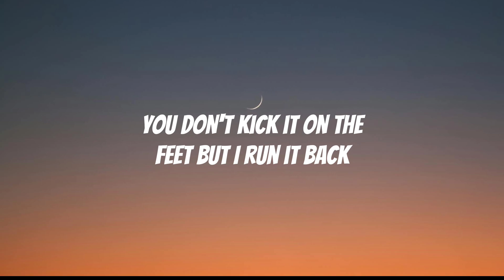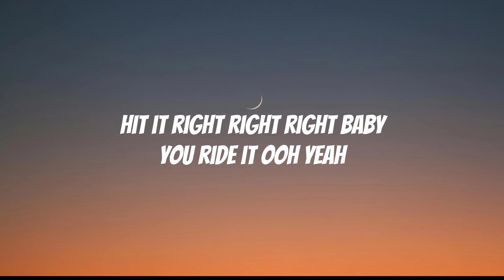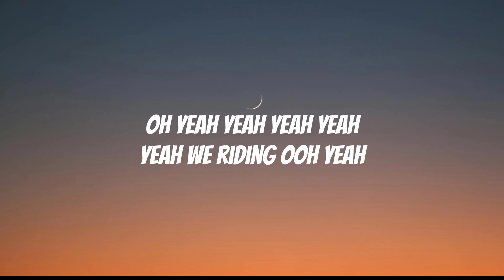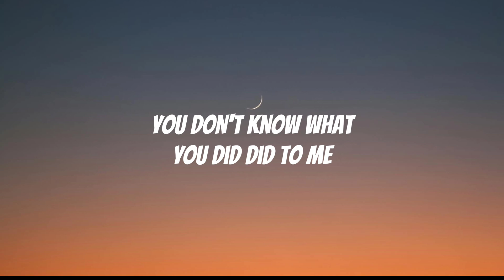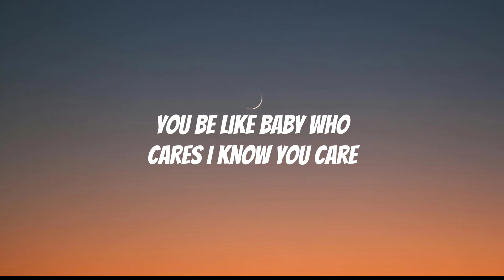Cris brown | under the influence | lyrics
Explore the world of music like never before with [spell with tunes]! Dive into accurate lyrics, sing along, and discover the stories behind your favorite songs. Join us for an immersive musical journey today!"

credit-song:under the influence
by:Cris brown